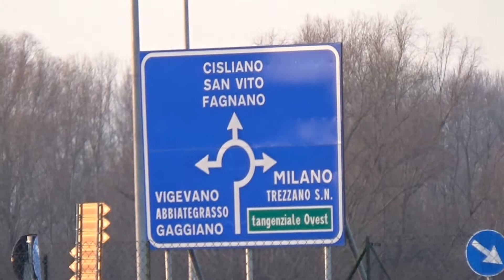927-(HD)-Gaggiano MI 27-01-2020 (Videocamera)